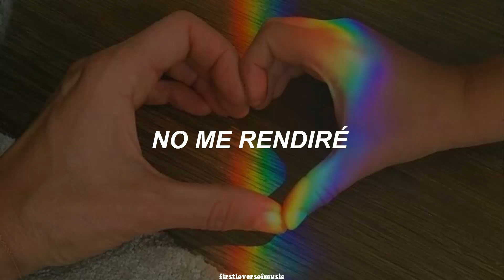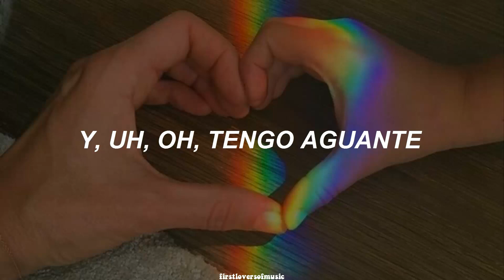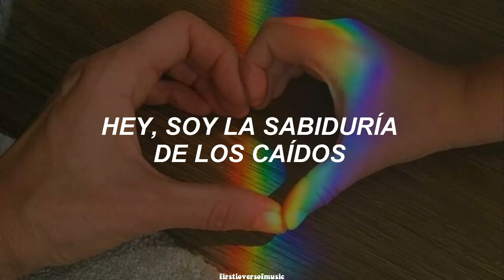sia ft kendrick lamar - the greatest (español)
━ Song :  The greatest
━ Album : This Is Acting
━ Artist : Sia

❁ Lyrics Credits :
  ° esp : firstloversofmusic